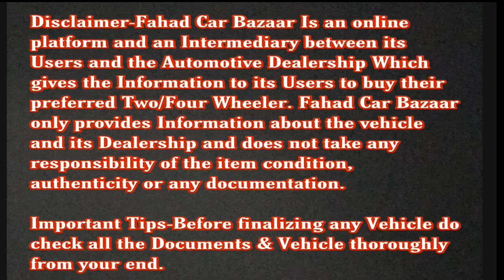2021 Maruti Suzuki 16 Certified Used Car Collection Starting Price ₹98,000 | True Value Cars | FCB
Used Car in Navi Mumbai | Panvel | Maharashtra

Address- Plot No.56/57 Panvel industrail Estate Near CNG Pump,
Old Mumbai-Pune Highway
Panvel - 410206